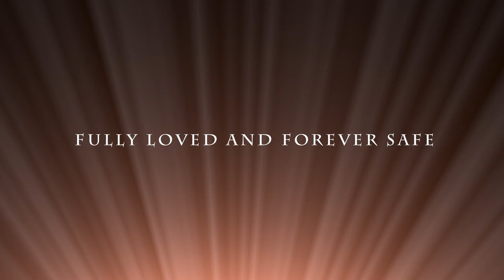Awake in the Dream - Teaser